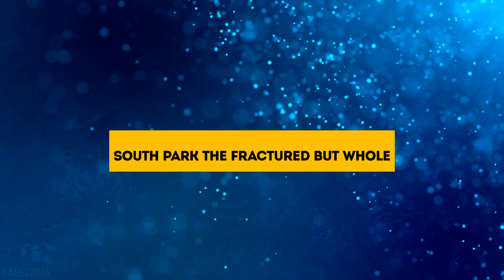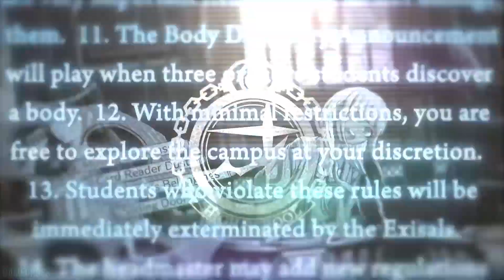Top 12 BEST Upcoming PS4 Games of FALL 2017 (New Playstation 4 Games Coming Soon 2017)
In this video, we take a look at the Top 12 New PS4 Games of Fall 2017. Do you have any interest in these games? Comment your thoughts on the 12 Best Upcoming PS4 Games FALL 2017!

Games present in this list-

#12 - .hack//G.U. Last Recode

#11 - Gran Turismo Sport

#10 - South Park: The Fractured But Whole

#9 - Dead Rising 4: Frank's Big Package

#8 - Call of Duty: WWII

#7 - Danganronpa V3: Killing Harmony

#6 - Dragon's Dogma Dark Arisen

#5 - Middle-earth: Shadow of War

#4 - Star Wars Battlefront II

#2 - The Evil Within 2

#1 - Wolfenstein II: The New Colossus